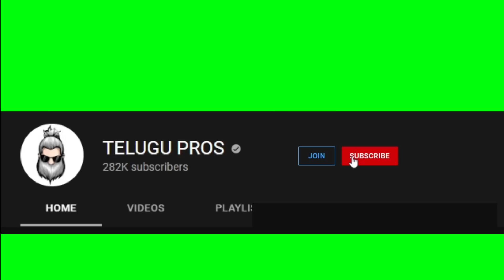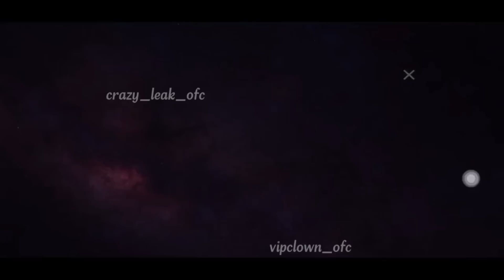TROPICAL PARROT M1887 RETURN NOW